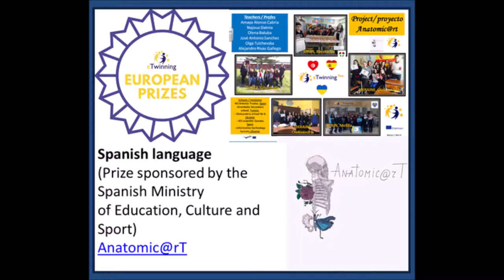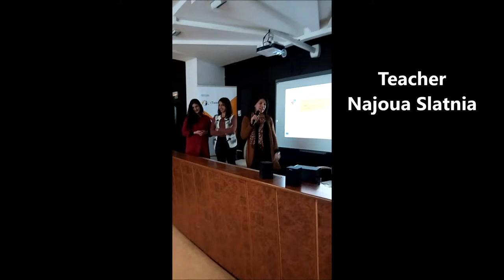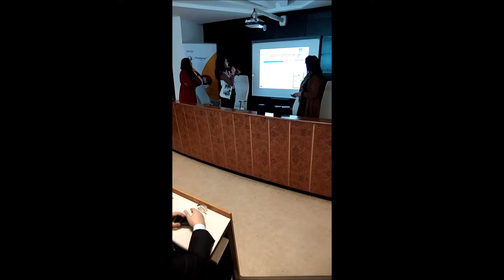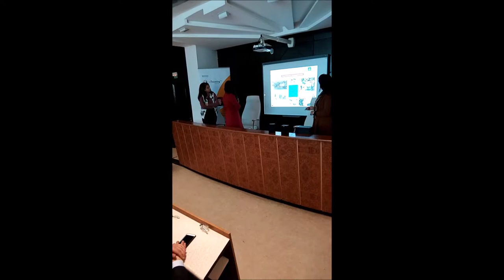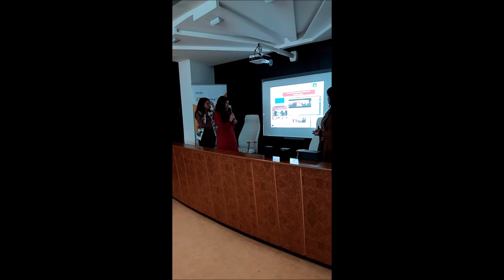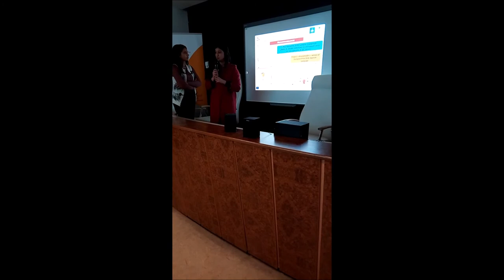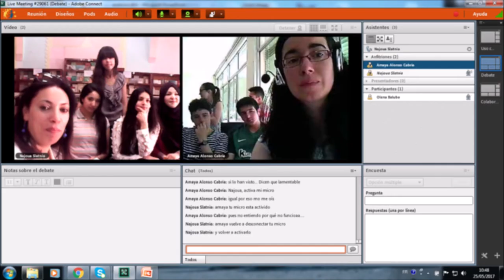Presentation of the Anatomic@rT project, in the presence of the Tunisian Minister of Education.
Presentation of the Anatomic@rT project, European eTwinning Prize 2018
Project presented by Najoua Slatnia and her students in the presence of the Tunisian Minister of Education, the Director General of the Centre for Educational Technologies and several other officials